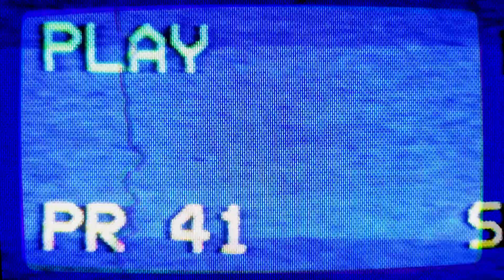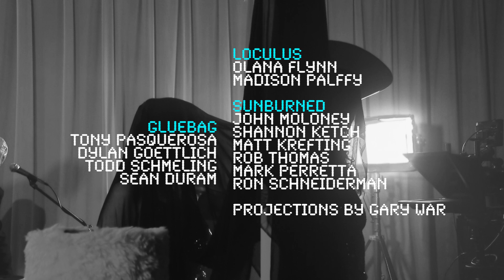Sessions Ep. 16: Gluebag / Sunburned Hand of the Man & Loculus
Recorded in front of a live studio audience on April 13, 2024 at Community Television for The Southern Berkshires